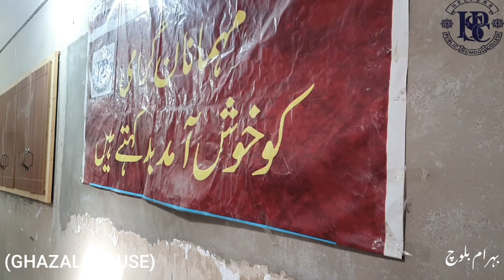College Laptop ceremony 2021"